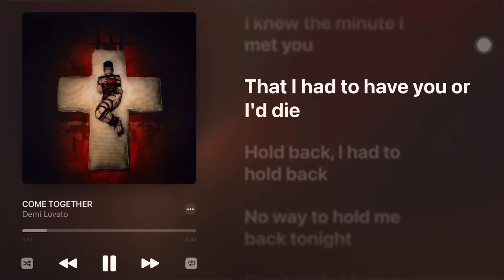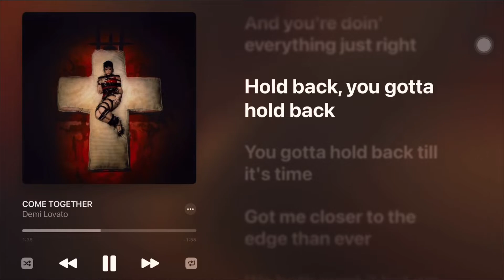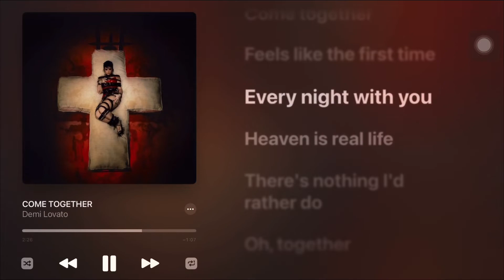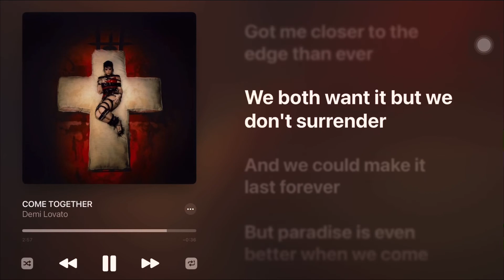Demi Lovato - Come Together (Karaoke Instrumental)